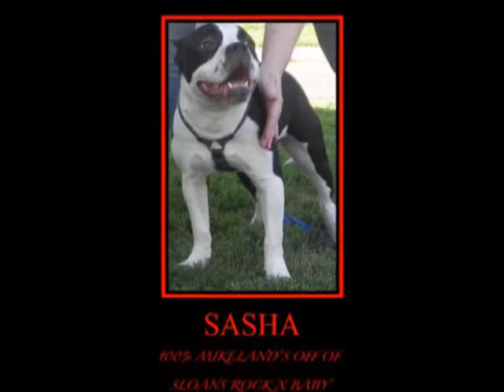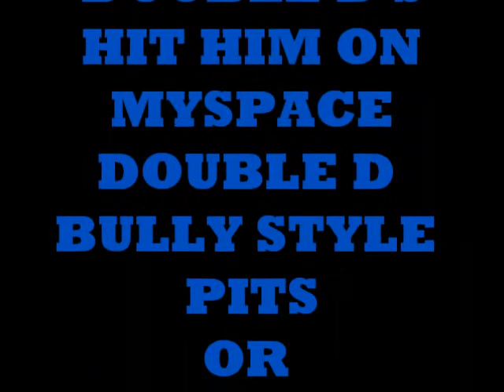DOUBLE D BULLY STYLE PITS PROMO/FT BEASTIN BY TRAM T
BULLY STYLE PITS VIDEO /WITH PICS FROM DOUBLE D'S BULLY STYLE KENNEL, WITH SONG FROM THE BANG BANG PROMO BY TRAM T